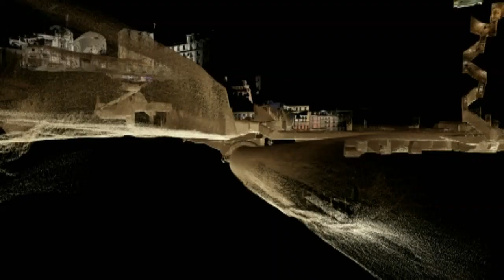BBC 探索義大利三大古城, 2 威尼斯（英文版）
Copyright- BBC Worldwide

2.威尼斯 Venice
本紀錄片系列帶您穿越時空直抵充滿歷史背景的義大利。本集節目前往繁榮的威尼斯；BBC名主持人亞歷山大與歷史學家史考特博士利用最新的3D掃描技術，以身歷其境的方式帶領觀眾參訪威尼斯的水上仙境。根據歷史研究發現，威尼斯原本只是沼澤中建造的城市，但它卻成為中世紀歐洲最強大的城市之一；了解它的地位，必須潛入威尼斯的運河系統來深入體驗。 此外，節目還揭示了這座城市的美麗曾經掩蓋了一個殘酷的秘密國家，以及充滿陰謀的政商勾結。